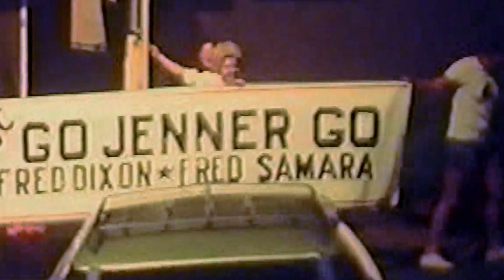Khloé Buys Caitlyn Her First Pair of Heels | Keeping Up With The Kardashians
Khloé reaches out to Cait in the best way she knows how - with shoes!